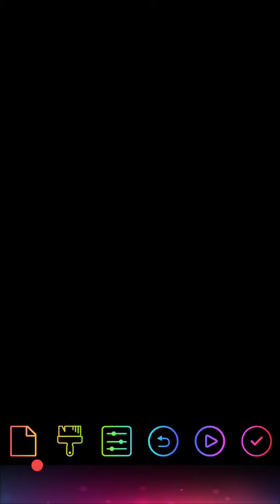........ | Different nekkozila | Alz Army Group